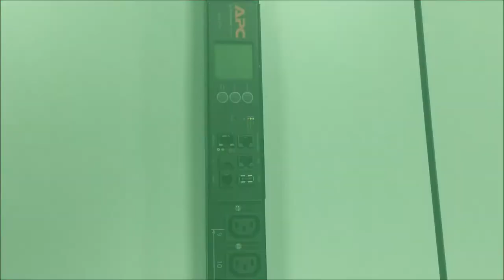Resetting Tripped Circuit Breaker on APC Rack PDU to Restore Power | Schneider Electric Support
Tutorial for resetting a mid-tripped circuit breaker on an APC Rack PDU to restore output power to the connected equipment.